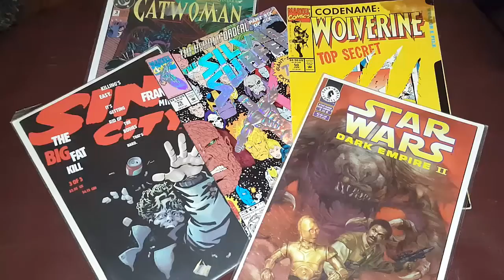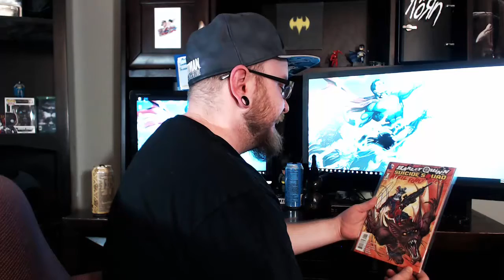Got busted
Just another short skit to make you guys giggle thanks guys !!

My links